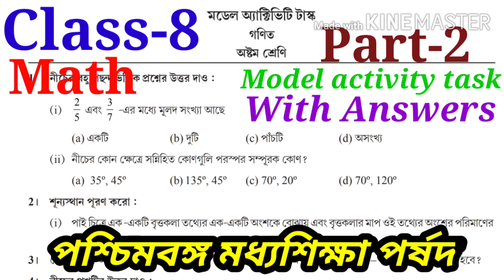Class VIII model activity task math, part-2,// অষ্টম শ্রেণীর মডেল অ্যাক্টিভিটি টাক্স,//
Class VIII model activity task math, part-2,// অষ্টম শ্রেণীর মডেল অ্যাক্টিভিটি টাক্স,//অষ্টম শ্রেণীর গণিত,//wb activity task 2020,//